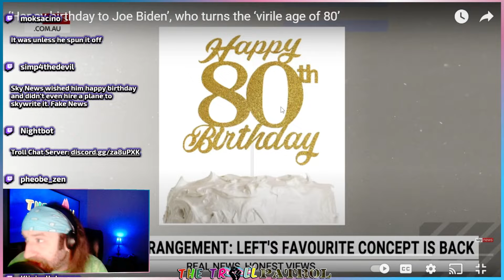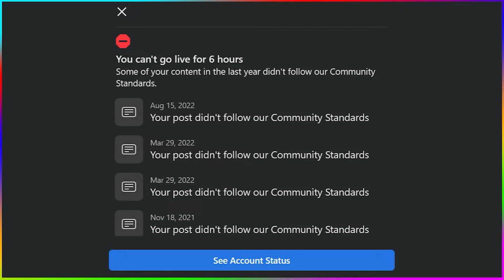Sky News Mocks Joe Biden As Mentally Unfit And Plays Videos Of Gaffes On His 80th Birthday